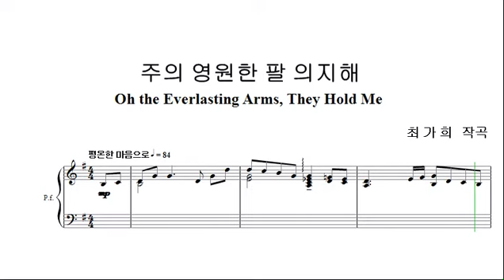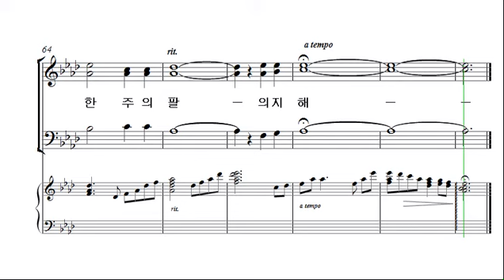[예수나의소망 3집] 11. 주의 영원한 팔 의지해_베이스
1. 눈을 들어 산을 보라
2. 하나님이 세상을 이처럼 사랑하사
3. 내가 사랑하는 분, 예수
4. 주님 걸으신 골고다
5. 주의 사랑 안에
6. 예수 믿으세요!
7. 하박국의 기도
8. 회개
9. 참 아름다워라
10. 마라나타
11. 주의 영원한 팔 의지해
12. 한 걸음
13. 십자가 사랑
14. 예수 사랑
15. 왕이신 나의 하나님
16. 내가 기다리고 기다렸더니
17. 온 땅이여 주를 찬양해